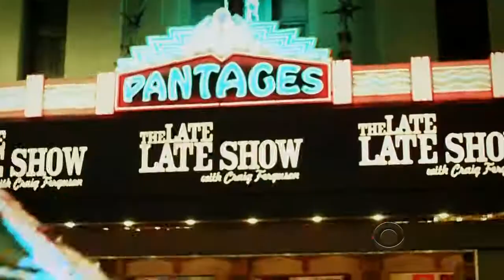Late Late Show with Craig Ferguson 4292014 Valerie Bertinelli, Seth Gabel S10E071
Late Late Show with Craig Ferguson Season 10 Episode 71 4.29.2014
Guests: Valerie Bertinelli, Seth Gabel